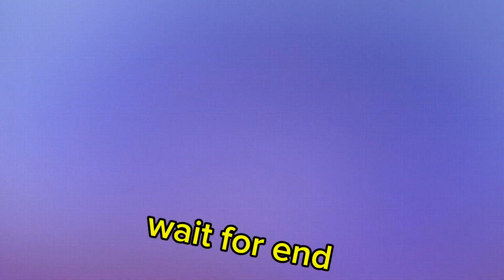पाकिस्तानी जज्बाती आवाम | pakistani reaction | pak media on india latest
pakistan media
pakistani reaction
pakistani media
pak media
pak reaction
pakistani media
pakistani comedy show
rj raunac no po
pakistani interview
rj raunac review
pakistani reporter funny
pakistan interview
pakistani roaster
gaurav arya pakistan reaction
indian talk show
kapil sharma show reaction